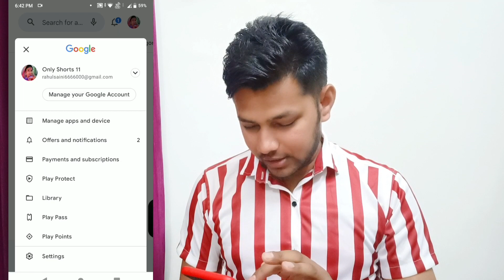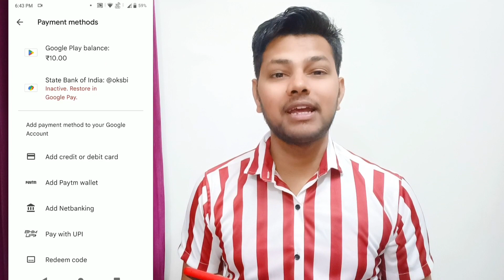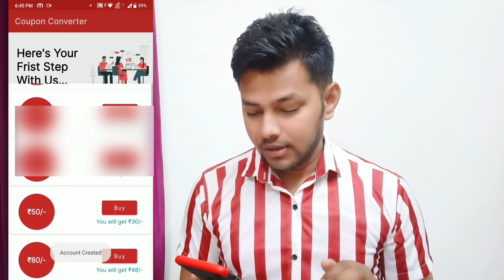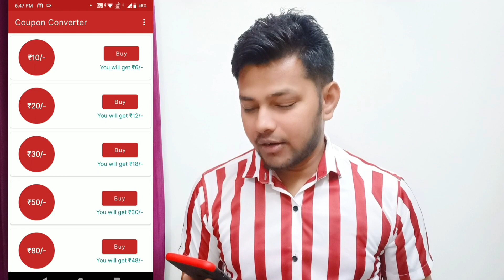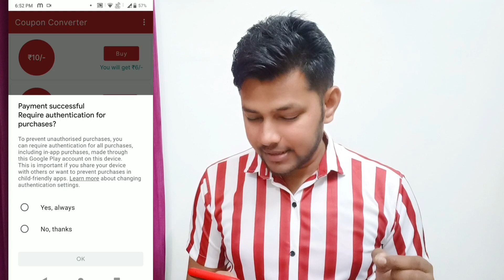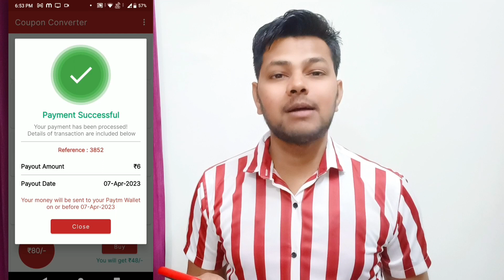How To Transfer Google Play Balance To Bank Account | Play Store Money Transfer To Paytm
About Video:-
Hello Friends Aaj Ki Video Me Maine Bataya Hai Google Play Balance Ko Paytm Me Kaise Transfer Kare
How To Transfer Google Play Balance In Bank Account